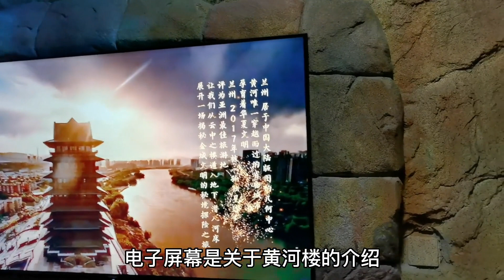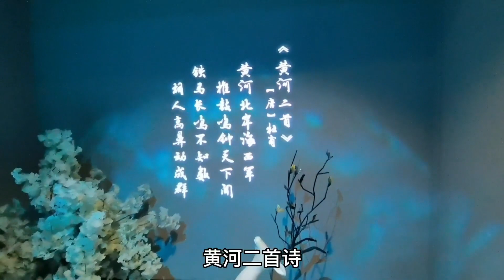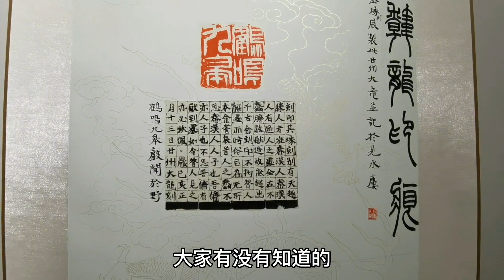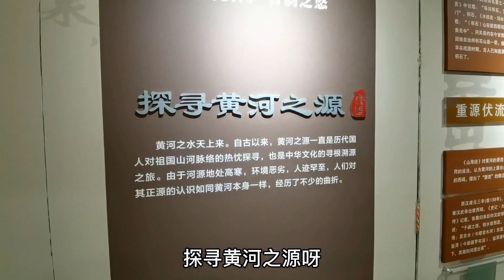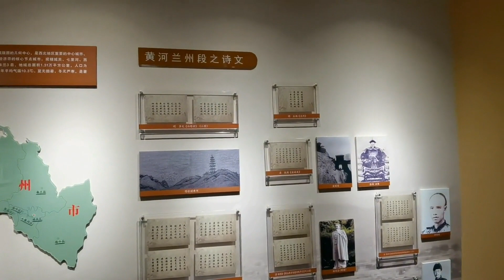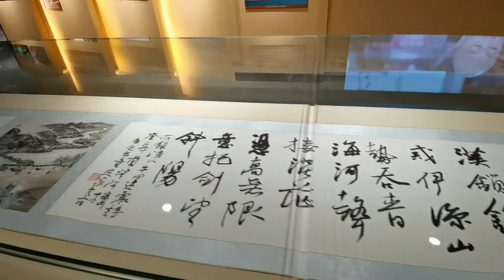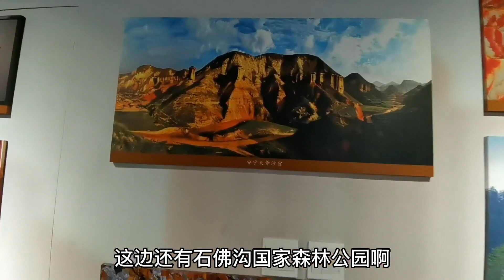天下黄河第一楼，里面到底什么样？花30块钱带大家全程参观一下